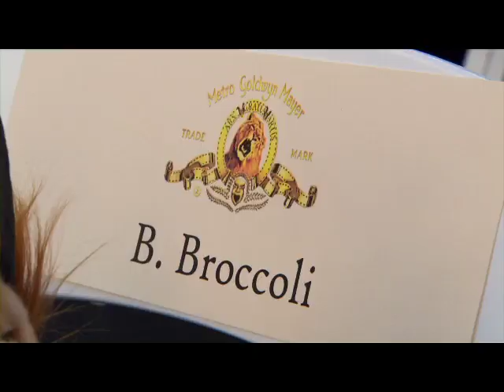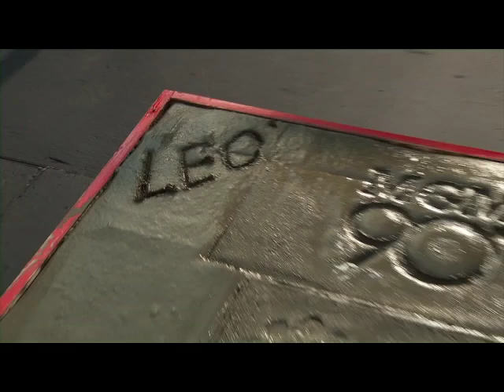MGM 90th Year Anniversary: Paw Print Ceremony Sizzle Reel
Sizzle Reel from Leo the Lion's paw print ceremony at the TCL Chinese Theatre, in honor of MGM's 90th year anniversary celebration.